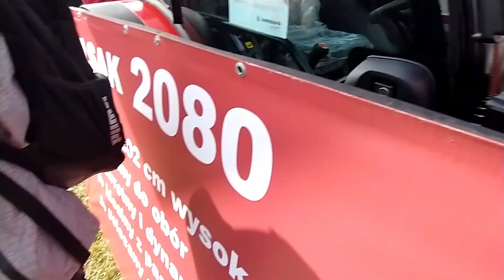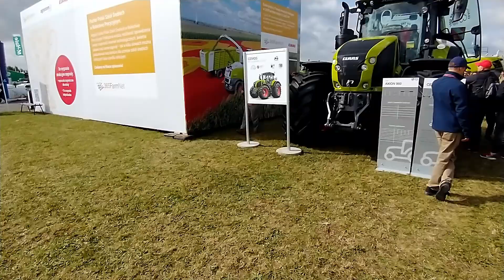Panie a gdzie mnie tu wyniosło?!?! | Agro Show Bednary 2021!!!!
Siemano! Przygotowałem wam film z tegorocznego Agro Show w Bednarach. Jest to relacja z pierwszego dnia targów czyli z piątku. Pojawia się dopiero teraz z powodu na problemy techniczne. Z tego właśnie powodu film nie ma żadnego innego dźwięku niż podkładu muzycznego. Jeszcze jako dodatek jest na filmie wiecznie towarzyszący mi kolega Arek, lubi włazić pod kamerę, zgadnijcie który to? Tyle chciałem wam przekazać do zobaczenia! Cześć!

*Podkład muzyczny nie jest moją własnością i nie roszczę sobie do niego żadnych praw, film ma charakter edukacyjny.